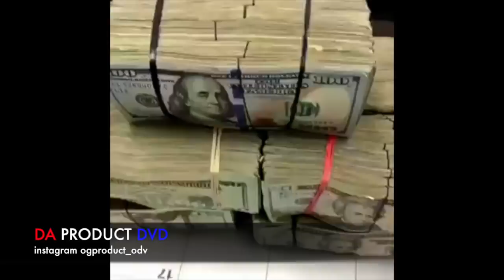Goons Pull Up To Atlanta Looking For Lil Baby After Flexing 500,000 On Live..DA PRODUCT DVD